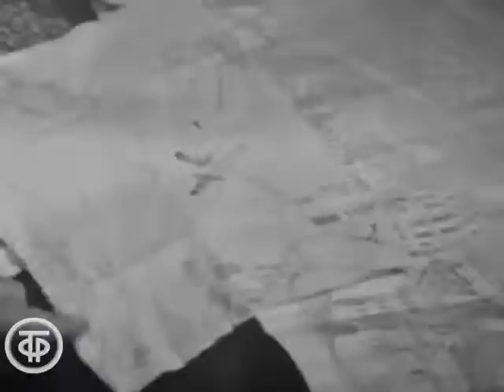Школьный спектакль. По повести Вениамина Каверина (1972)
Школьный спектакль. Телеспектакль по одноименной повести Вениамина Каверина.
Произошла эта история в маленьком старом и очень красивом городке. Все началось с того, что четверо юношей выбрали себе одну и туже даму сердца - одноклассницу Варю Самарину. Из-за своих переживаний ребята совсем перестали учиться. Но в этот момент им на помощь пришел учитель литературы Андрей Данилович, он предложил своим ученикам поставить спектакль. Благодаря этой постановке ребята смогли разобраться в своих взаимоотношениях...

Главная редакция программ для детей 1972
Автор сценария - Вениамин Каверин
Режиссер - Нина Зубарева
Оператор - Эдуард Рысь
Художник - Юрий Ефимов
Актер - Георгий Куликов (Андрей Данилович)
Актер - Петр Щербаков (Директор)
Актер - Егор Дьяков (Володя Северцев)
Актер - Люба Фурманюк (Варя Самарина)
Актер - Сережа Молев (Саша Кругликов)
Актер - Юра Бугельский (Коля Громеко)
Актер - Андрей Калашников (Костя Древин)
Актер - Саша Давыдов (Миша Крейнович)
Актер - Наташа Ткачук (Зина Камкова)
Актер - Эльвира Зубкова (Аня Рогальская)
Актер - Олеся Стасенко (Лена Попова)
Актер - Галя Корнева (Люба Сомова)